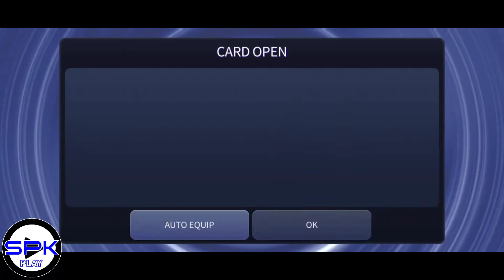[SUPERSTAR WOLLIM] - WITH WOLLIM (VERSE 2)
Welcome to my Gamming Channel